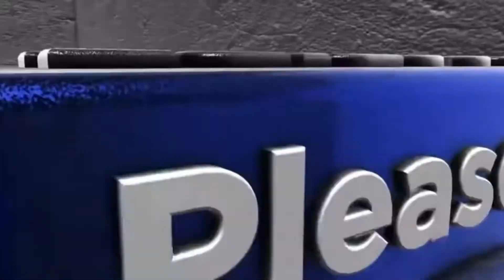Shoot से पहले करी पूजा 🙏❤️||bhavay sukhija vlogs